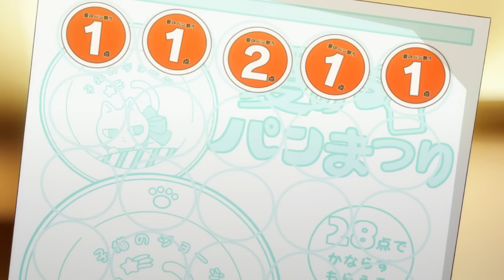Tóm Tắt Anime : Main Lạnh Lùng Có Sở Thích Độc Lạ Chơi Trò 2 Người Trong Chăn | Review Anime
Hôm nay mình Tóm Tắt Anime: Koori Zokusei Danshi to Cool na Douryou Joshi
Dưới đây là một số video hay của chúng mình mời các bạn đón xem nha :
Cám ơn các bạn
💬 Script: Ngọc Huyền
🎤 Voice: Ngọc Ánh
📺 Video: Vân Pi, Tùng Mẫu Giáo